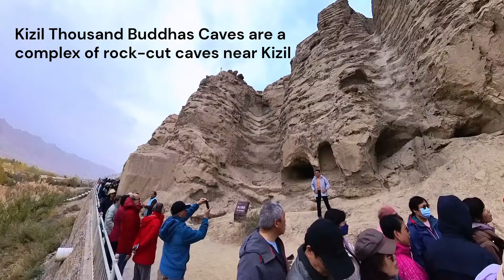Surreal XinJiang, China’s Last Frontier Part 3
Into the 10th day of our journey, our eyes are still being feasted by vista of new geological landforms such as Danxia and Yardangs that we have not encountered before. Also worth mentioning is a visit to a virgin forest of Euphrates poplar in the Tarim basin. Chinese admire these trees for their vitality and ability to thrive in the harshest environment, giving them the name "hero trees". We are fortunate enough to pay a visit to Kizil Buddhas Caves, a historical site which took centuries in its development. We finally arrived at Kashgar on the 12th day, which is the largest city in this extreme western part of China. Our adventurous journey continues.